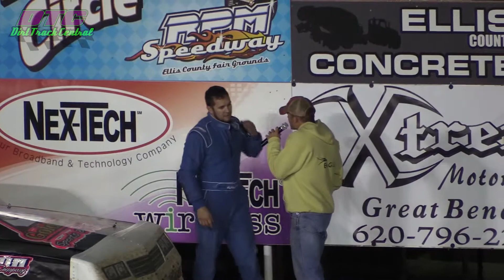IMCA Hobby Stock A Feature RPM Speedway 5 25 15